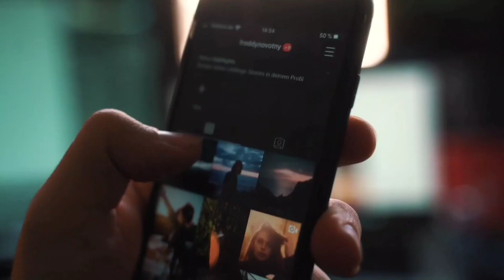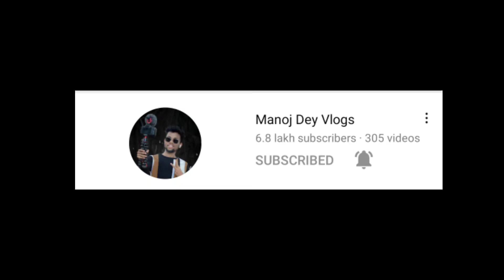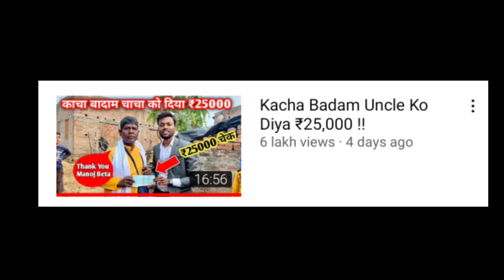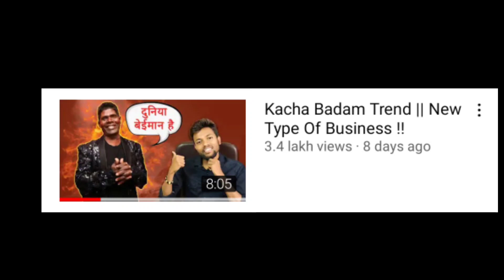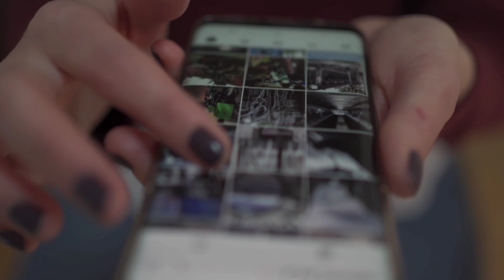₹25,000 Scam 😡 with Kaccha Badam Singer | Manoj Dey Expose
Dosto ager aap manoj dey ko follow karte ho to aap logo ne manij dey ka recent vlog dekha hoga jismai manoj dey kaccha badam song ke singer bhuban badyakar se milne gaya to pura mamla janne ke liye video end tak dekhna.

Manoj Dey ₹25,000 Scam with Kaccha Badam Singer | Manoj Dey Expose

MIC {I USE}
MIC I {RECOMMEND}
My Lapel Mic